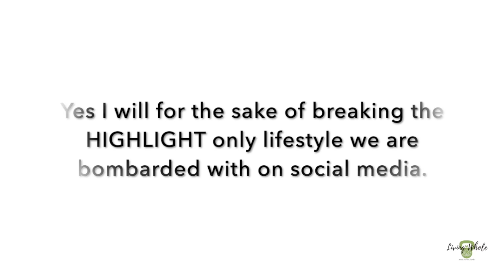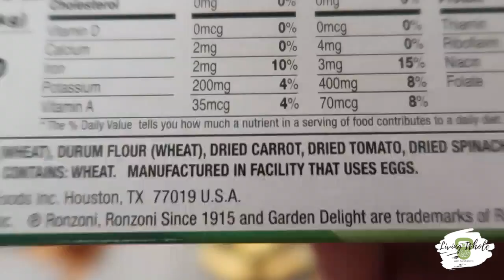Real life, Real talk. Veggie Spaghetti.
This was an extremely hard video to upload because it is not perfect. It's real and raw and 100% tired, busy Sarah. THIS is a GO TO spaghetti recipe for my home when I am just absolutely stretched thin, craving PASTA, and a glass of wine.

American Naturopathic Board Certified Holistic Health Practitioner.
My whole life is your whole guide to health. Living Whole with Sarah Davis.